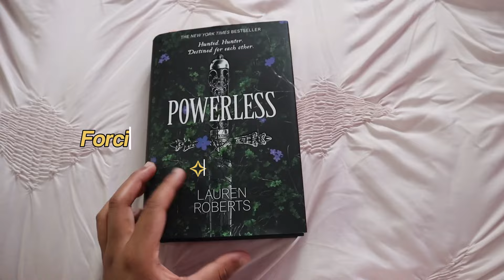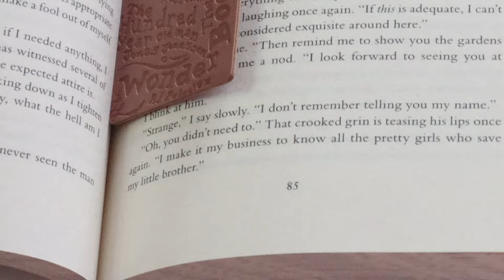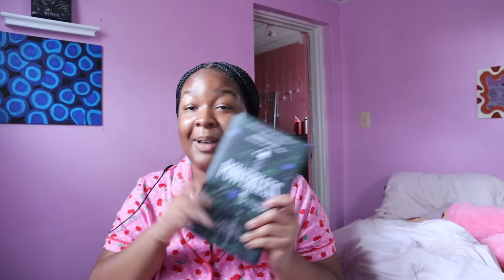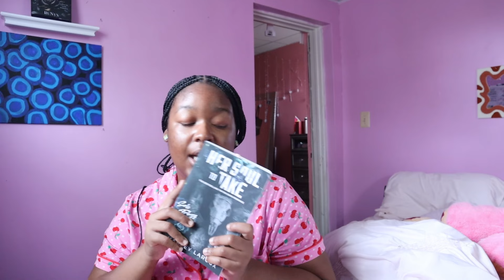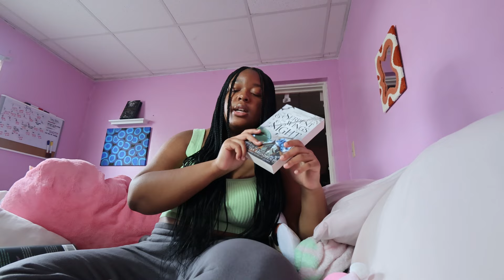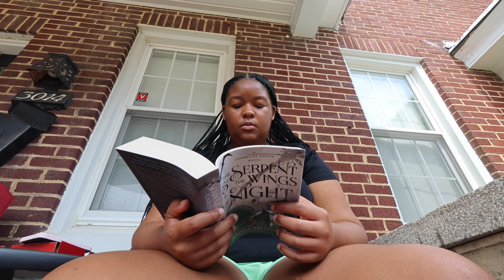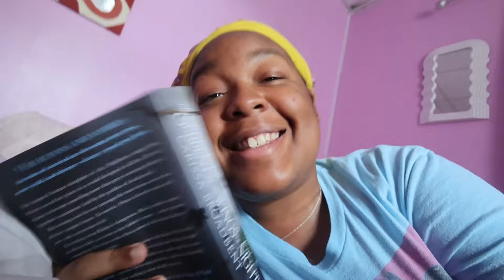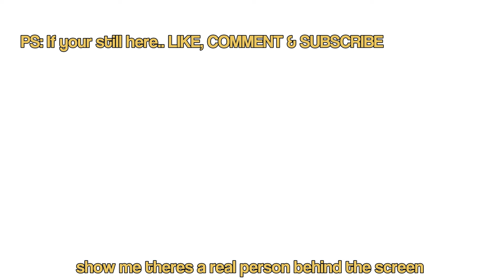FORCING MYSELF TO FINISH MY JULY TBR 📖 | 5 stars?! DNFS?!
It's been awhile.. but WERE BACK!!! oh how ive missed you guys!!

TikTok's | @ohsheovo @inlovewapiscess

Name: Erin Lashay
Age: 16
Grade:11th
Where I’m from: Baltimore Maryland
What camera do I use?: Cannon M50 mark ii & Cannon Powershot v1o

Love yours truly, Erinlashay🎀